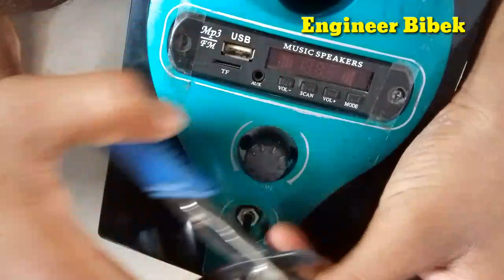How to solve home theater bass problem आसानी से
Engineer Bibek